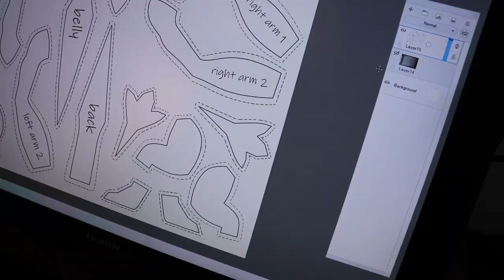Working On New Sewing PATTERNS, ArtDoll Projects, and finishing up Shop Orders ||Artist Vlog 67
Hello, I’m an artist that runs an online shop where I sell my hand made artdolls. I also make tutorial to help you make artdolls too. And these are my vlogs where I film my day to day life working on my art and more.

In todays artist vlog I’ll be starting on a bunch of new artdoll projects, drawing sewing patterns, and getting caught up on studio work.

Etsy Shop
RedBubble: BubblyLeaf.redbubble.com

Equipment I use for filming my videos

All music used is from the YouTube music library.

blue dream
blue sky
sunny day
Slow times over here